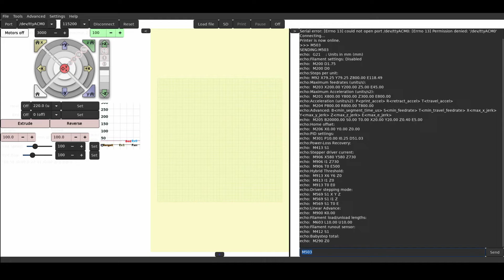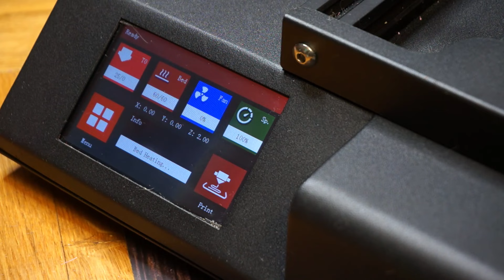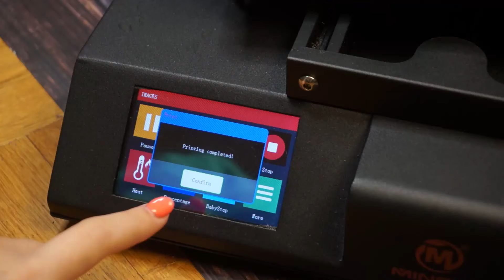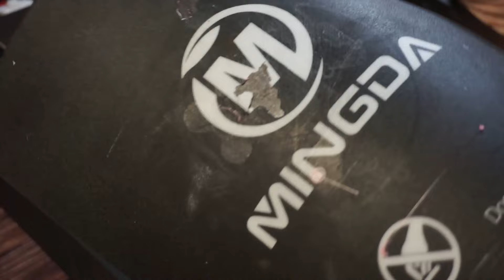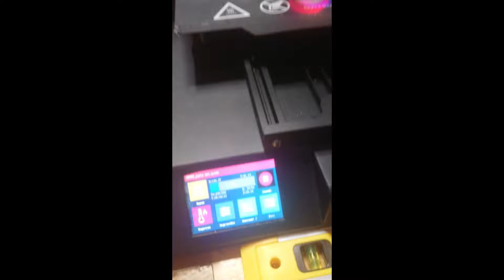Обзор Mingda Duplicator D2 от irenica | Review Mingda Duplicator D2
This is my last video in my native language